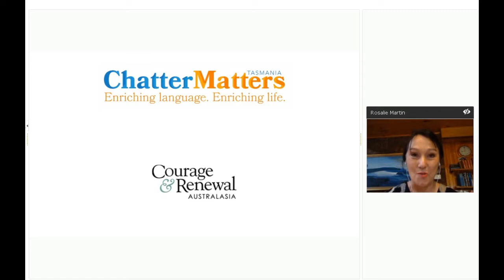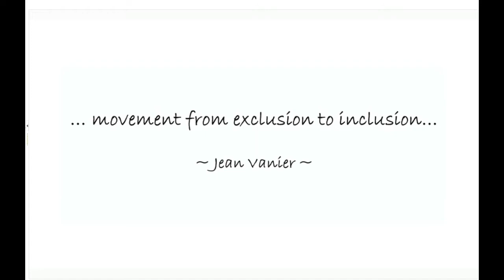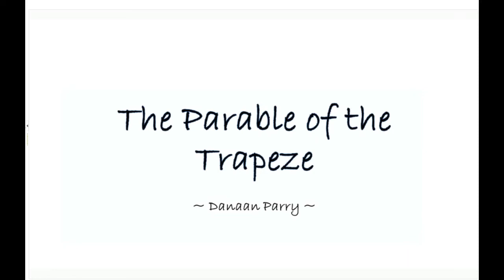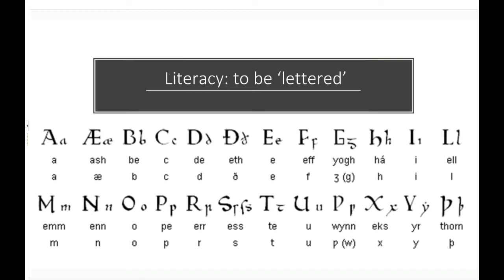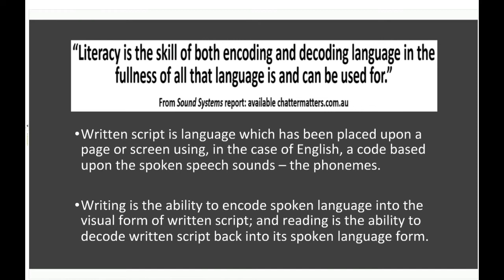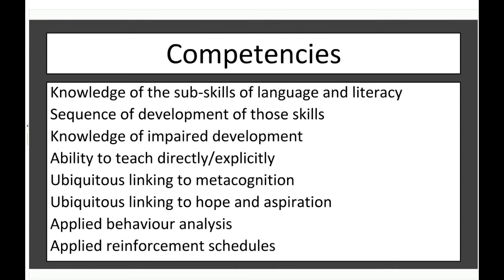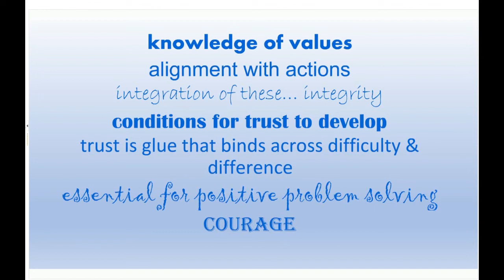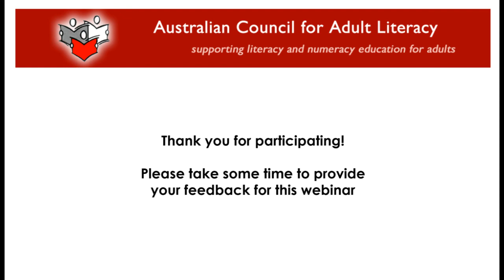ACAL Webinar Rosie Martin 2018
Rosie Martin is a criminologist and clinical speech pathologist with expertise in the assessment of complex disorders of literacy acquisition and their treatment. She is also a facilitator of personal courage development and non-violent communication with the Centre for Courage & Renewal.

In this short presentation Rosie will talk about relational trust, the four essential elements that lead to relational trust, and applying these principles when teaching adults to read and write.